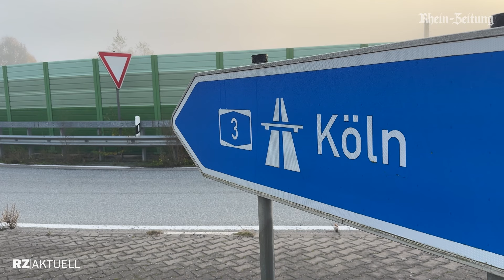Unfall an Autobahnauffahrt bei Nentershausen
🎥Andreas Egenolf
📄Andreas Egenolf
🎬Svenja Wolf
🎤Svenja Wolf